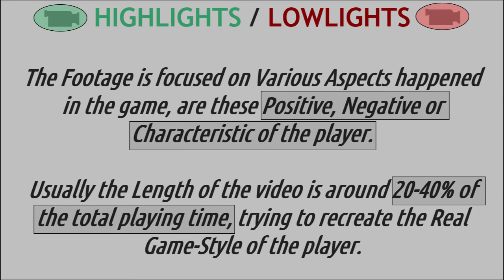2021jan30 w#4 PICKETT Javon 1998 highlights/lowlights (NCAA1-MissouriTigers)